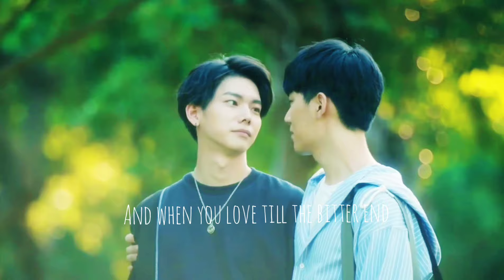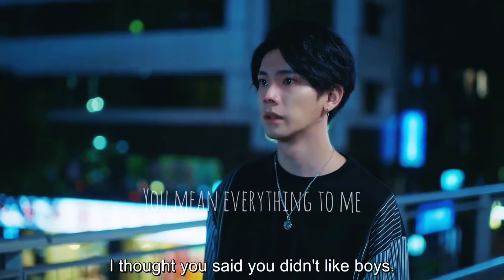[BL] Gao Shi De & Zhou Shu Yi | we best love [ No.1 For you/Fight for Mr.second] FMV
Pair: Gao Shi De x zhou shu yi
Series: We best love (part 1&2)
Songs:
missio - I see you
cigarettes after sex - heavenly